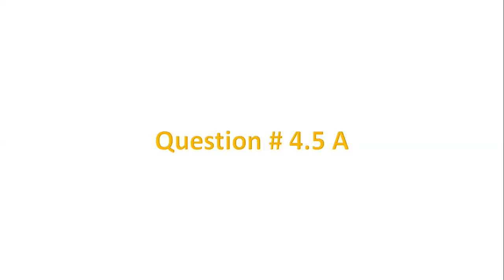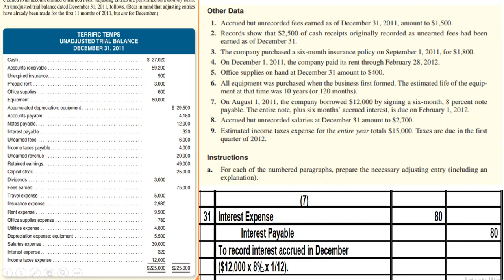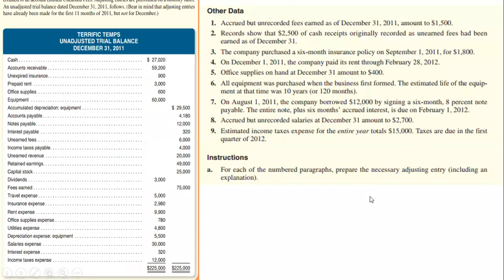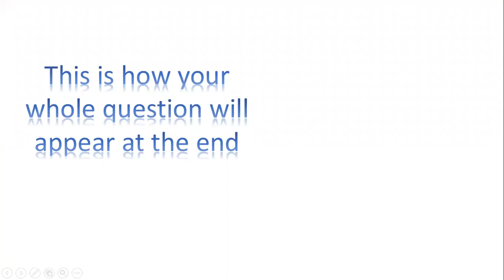Adjusting entries: Meigs and Meigs Question # 4.5 A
this video will provide you the knowledge about how to solve journal entries